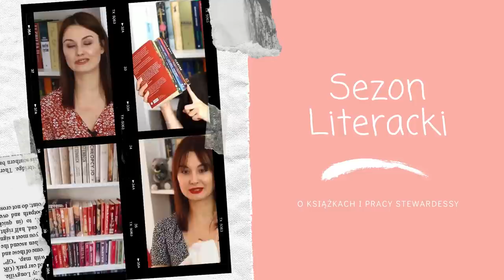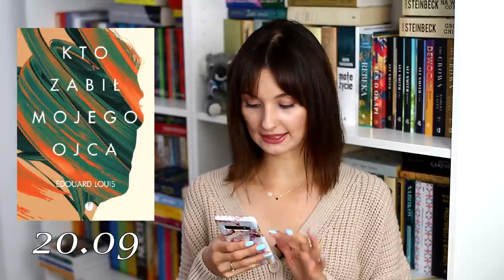PREMIERY I ZAPOWIEDZI KSIĄŻEK - TRZECI KWARTAŁ 2021 📚🧡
Cześć! Dzisiaj mówię o premierach i zapowiedziach, które wydały mi się interesujące w trzecim kwartale roku. Został nam już tylko jeden kwartał! Ależ ten czas leci :) Miłego oglądania! ❤